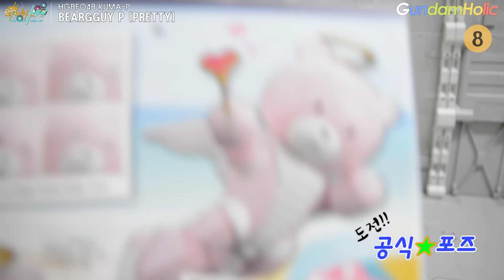[도전 공식★포즈] HGBF 베앗가이 P(프리티) / Beargguy P(Pretty)